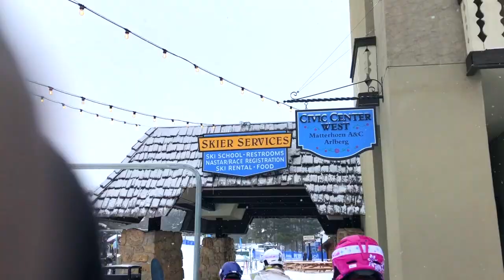Vlog #8: Ski Trip (midwinter break)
Headed up north to Boyne Mountain, MI for a week with the family. Snowboarding is hard. I fell a lot. Enjoy my humiliation.